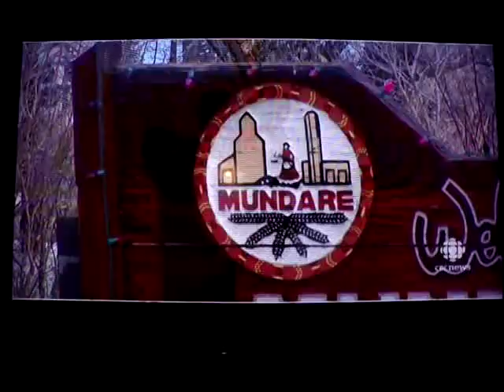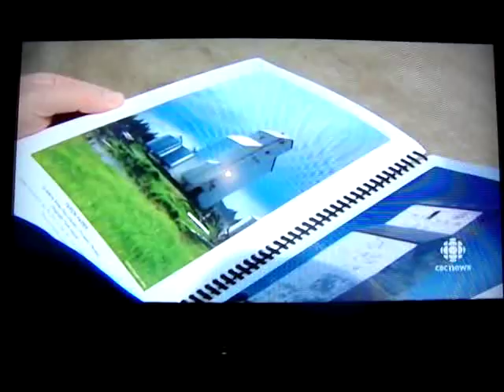Last Mundare Elevator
Demolition of Mundare Grain elevator 16 April 2013